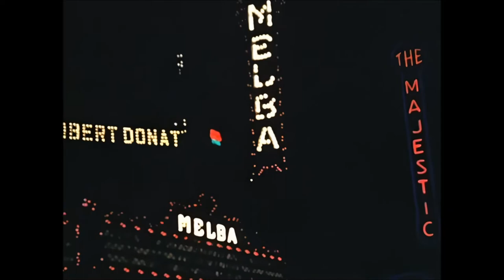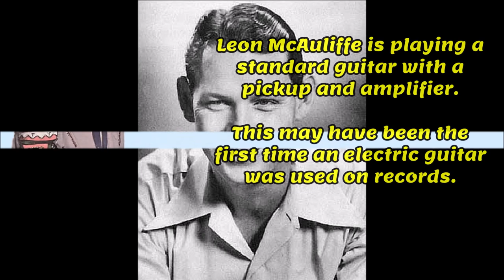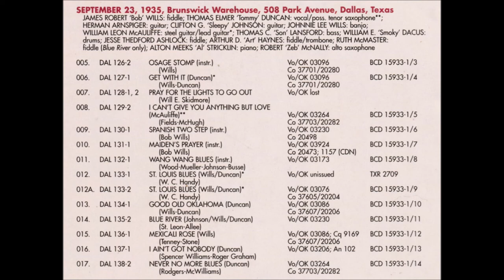Bob Wills & his Texas Playboys, 1st record, Osage Stomp & Get With It 1935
Osage Stomp was actually a song called, "Rukus Juice Shuffle" by the Alabama Ramblers in 1932. Bob revised, modified the very loose arrangment and came up with this. The band had practiced this for days. Bob had recorded before, but with no results.  This time he had a big band and a huge radio audience throughout the midwest.  He beefed the badn up for the session. He added drums, guitar, piano and horns. Enjoy.